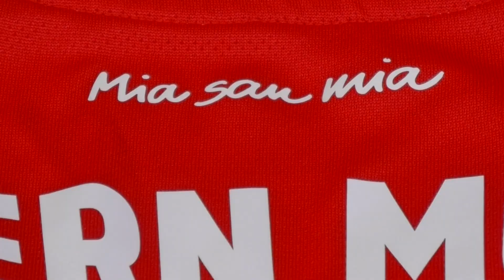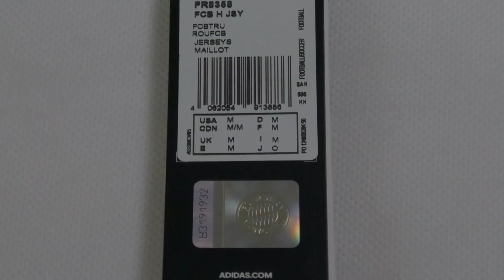Official Bayern Munich home jersey for the 2020/21 season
Do you like the look of the new Bayern jerseys? 👕

The official home jersey of Bayern Munich for the 2020/21 season.
Branded Adidas product in the standard version intended for fans.